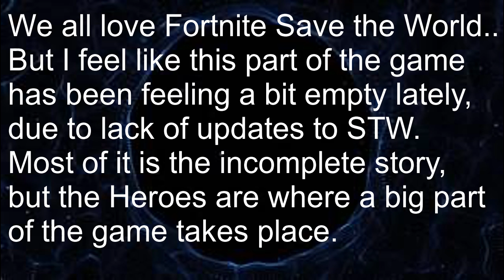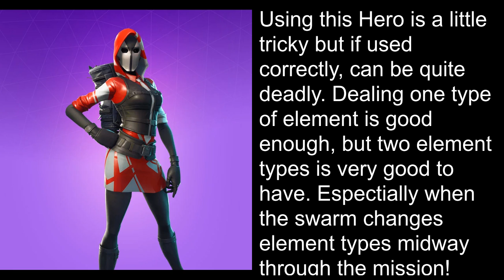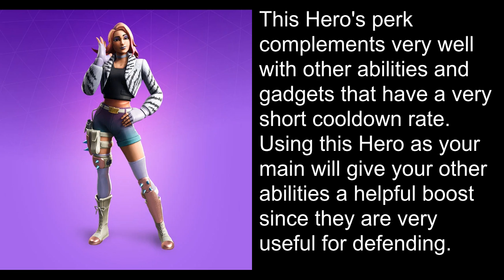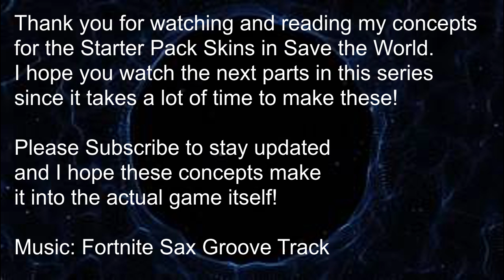Fortnite Stw Starter Pack Heros Concepts